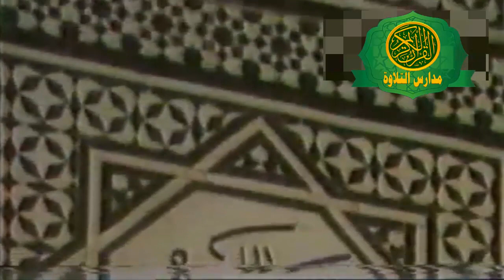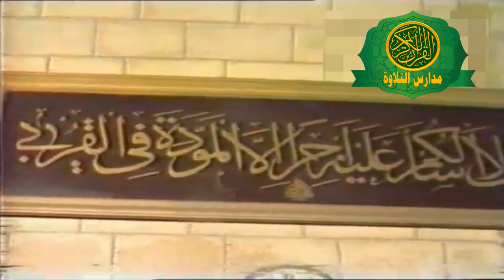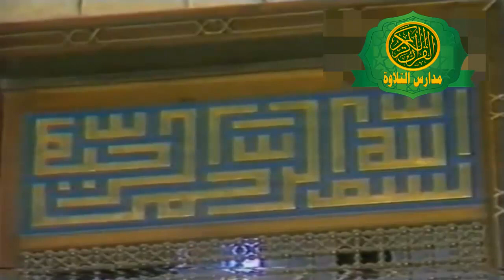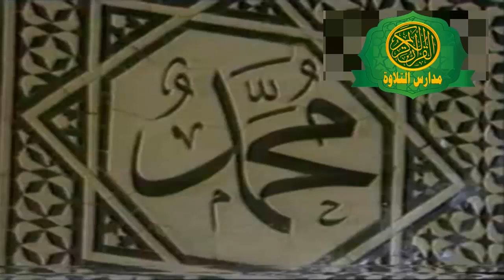نوادر الشيخ ابو العينين شعيشع -فيديو نادر جدا من مسجد الامام الحسين